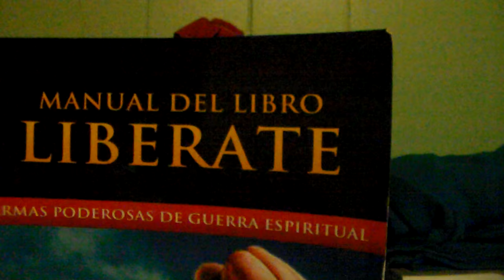HDV 0125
AMAZON
APPLE STORE
BARNES & NOBLE
SCRIBD

SKYPE: ROGERNESTOR2003